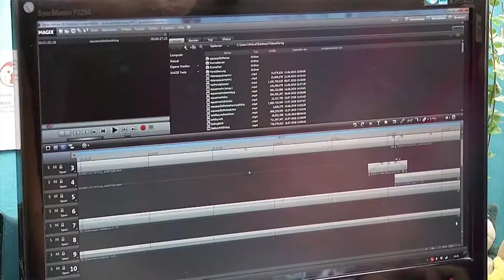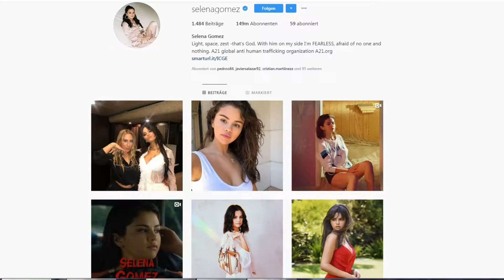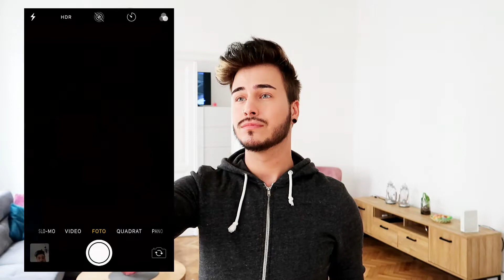Das perfekte Selfie - Aquamarin verrät seine Foto-Tricks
Wir tun es im Bett, im Auto und sogar im Restaurant…immer und überall werden Selfies geknipst. Oft machen wir zig Fotos bis endlich das eine perfekte Bild auf Instagram landet. Wie eure Fotos in Zukunft schneller gelingen, verrät YouTube Star Aquamarin.